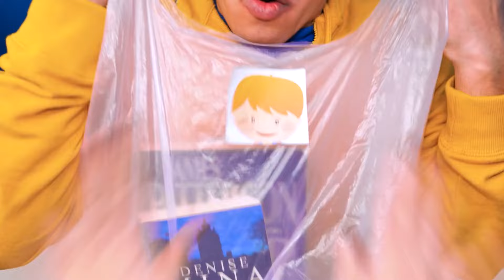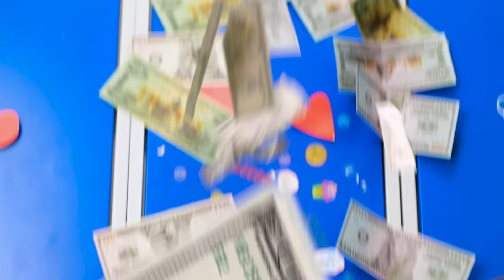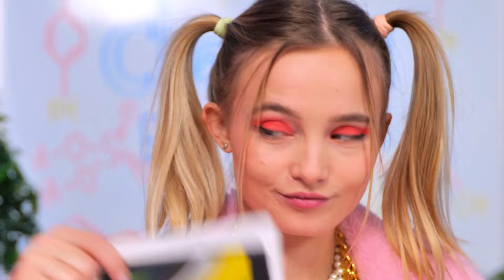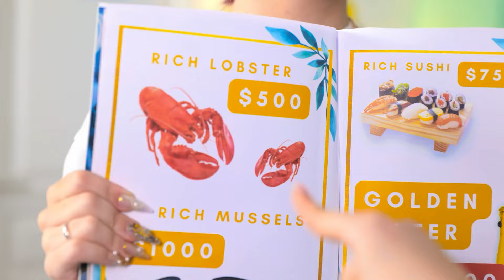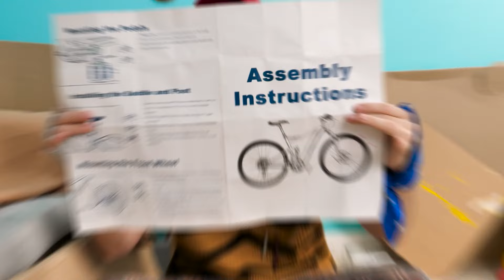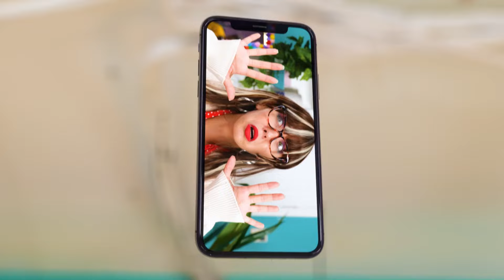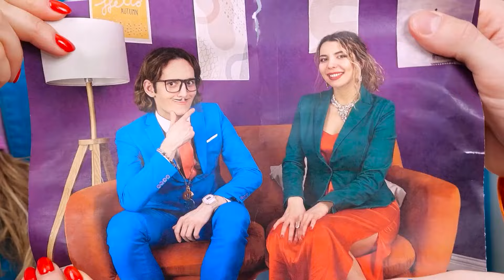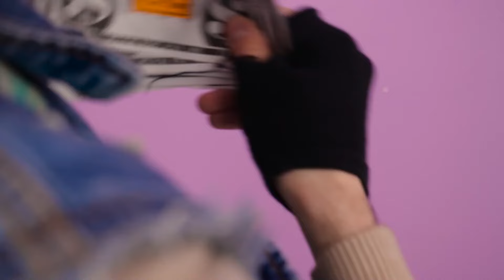RICH VS BROKE PARENTS 💸 ULTIMATE PARENTING HACKS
We do not make any warranties about the completeness, safety and reliability. Any action you take upon the information on this video is strictly at your own risk, and we will not be liable for any damages or losses. It is the viewer's responsibility to use judgment, care and precautions if one plans to replicate. The following video might feature activity performed by our actors within controlled environment - please use judgment, care, and precaution if you plan to replicate.